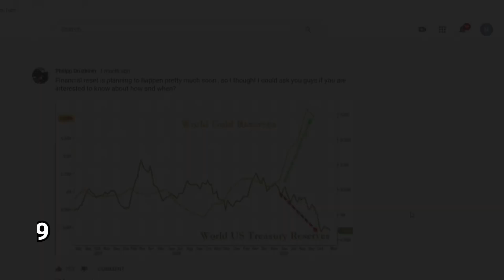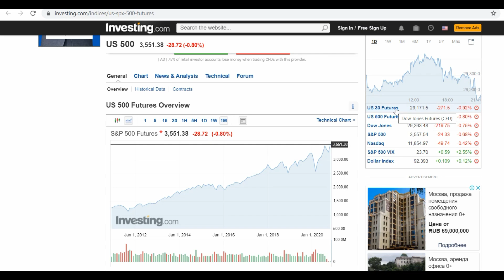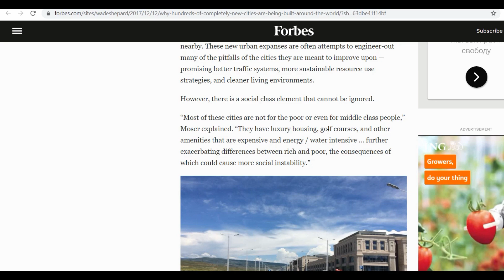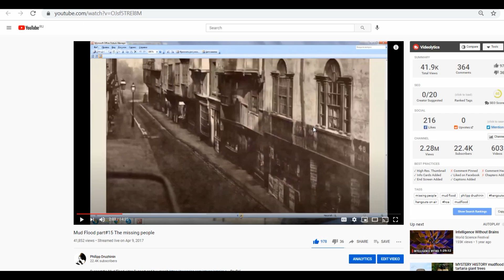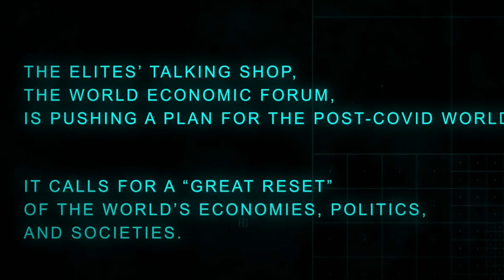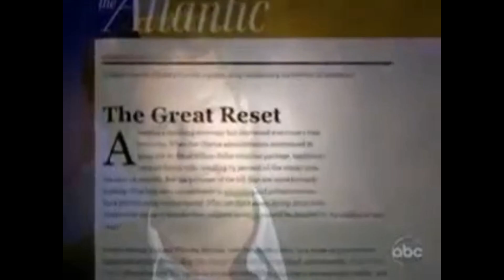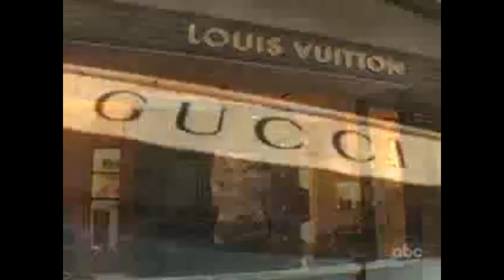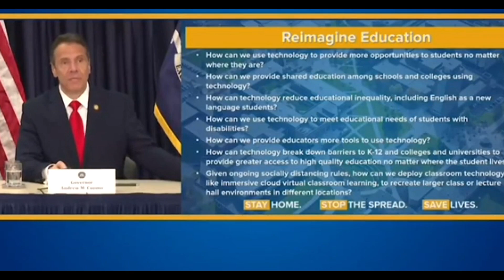The Great? Reset / Yellow Badge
0:00 Last year"s Reset prediction
11:20 Start of the story of the current Reset
25:25 What are they working on during the Great Reset
30:48 Scientist behind the Great Reset ideology (professor Richard Florida)
36:27 Richard Florida Idea Festival in Aspen 2010 Great reset speech review
1:11:35 Gates Foundation State of New York  remote education program
1:13:05 Global Stakeholders and Crown